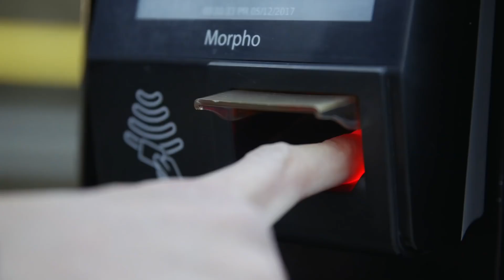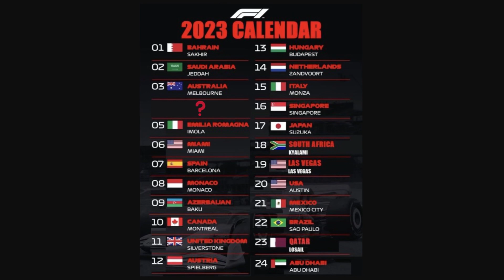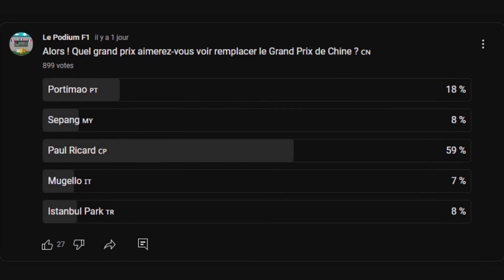ET SI MERCEDES ET LEWIS HAMILTON DÉCOUPAIT LA CONCURRENCE EN 2023 ?!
ET SI MERCEDES ET LEWIS HAMILTON DÉCOUPAIT LA CONCURRENCE EN 2023 ?! - LE PODIUM F1

00:00 introduction
00:39 Mercedes et Hamilton pourraient être redoutable la saison prochaine
03:52 Pour Verstappen Daniel Ricardo n'aurait jamais dû quitter Red Bull en 2019
05:52 Kevin Magnussen pense que Nico Hulkenberg sera un atout pour Haas l'an prochain

Beaucoup d'actualité en formule 1 aujourd'hui ! Mercedes et Hamilton pourraient être redoutable la saison prochaine, pour Verstappen Daniel Ricardo n'aurait jamais dû quitter Red Bull en 2019 et Kevin Magnussen pense que Nico Hulkenberg sera un atout pour Haas l'an prochain, on voit donc tout ça aujourd'hui !